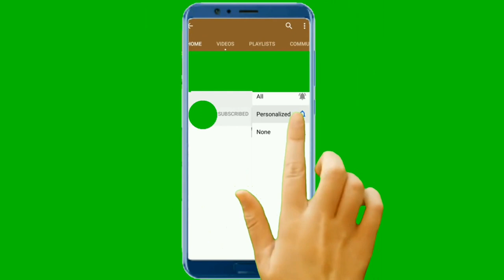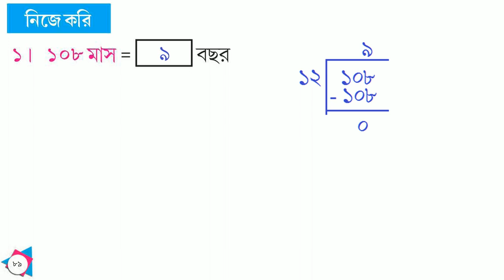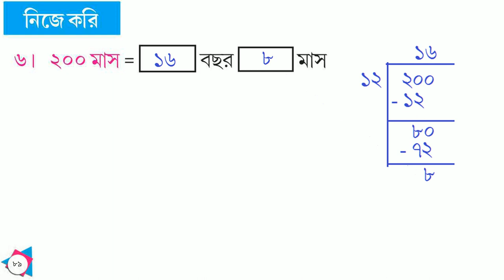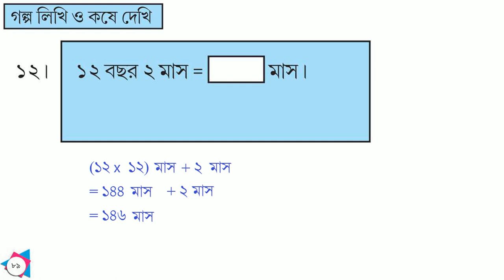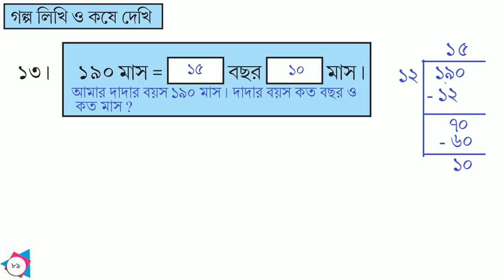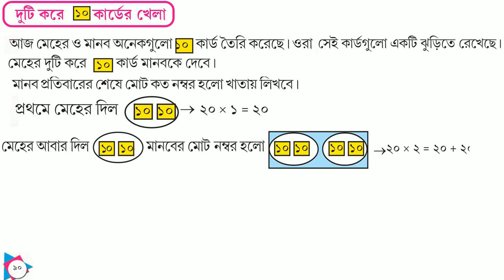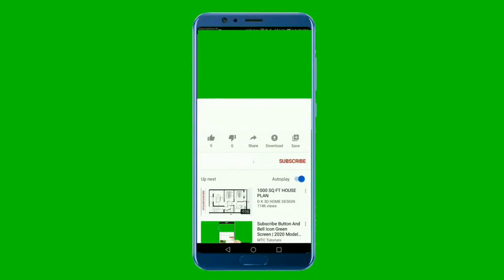AMAR GANIT CLASS 4 ।। PAGE 89 & 90।।AMAR GONIT CLASS 4 ।।আমার গনিত ক্লাস ৪ -পৃষ্ঠা- ৮৯ ও ৯০